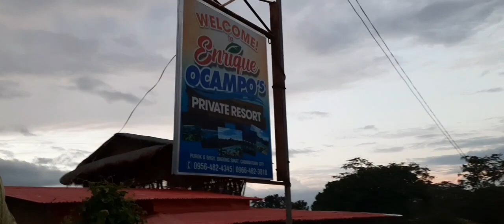Malawak na taniman ng Kalamansi sa Cabanatuan, Nueva Ecija//RaiCian's Calamansi Farm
Isang hektarya na lupa sa nueva ecija ang aking napuntahan pagmamayari ng aking pinsan Napakalawak ng lupa ang mga tanim ay kalamansi.RaiCian's Calamansi Farm